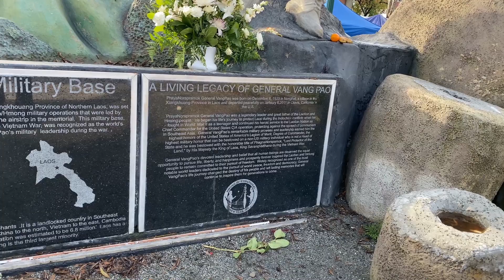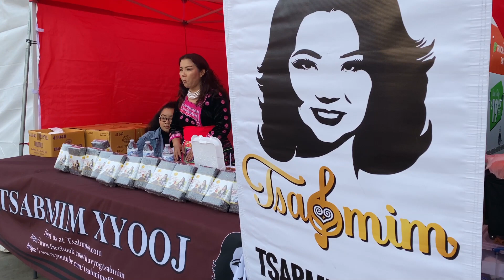Hmong New year